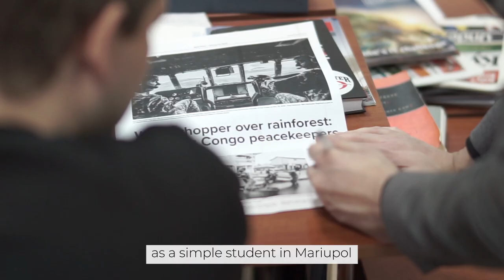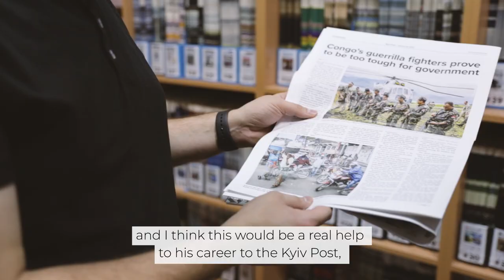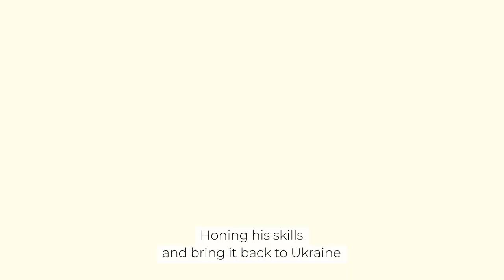Help Ukrainian journalist Illia Ponomarenko train in the United States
This year, a sixth journalist from the Kyiv Post has won the opportunity to participate in the Alfred Friendly Press Partners Fellowship in the U.S. But we are asking for help from our friends to make that happen.
The Alfred Friendly Press Partners Fellowship has trained over 300 journalists from over 80 countries in the critical skills and best practices of 21st century journalism. For our reporters, spending six months in America working for leading media outlets has been a life-changing experience.
This year’s fellowship winner is Kyiv Post reporter Illia Ponomarenko, who covers innovations in Ukraine’s security and defense sector, reports on weapons and brings us stories from the Donbas front line.
For this reason, Kyiv Post is asking you to contribute to the development of Ukrainian journalism.